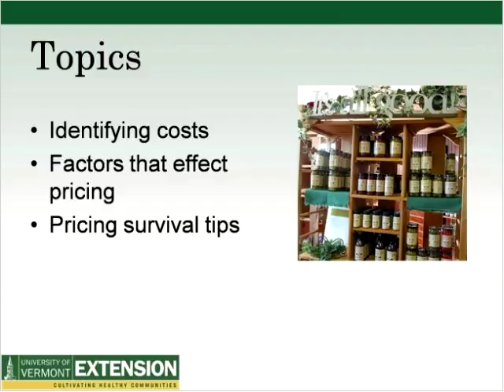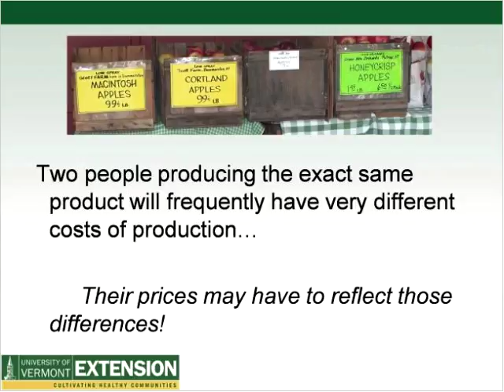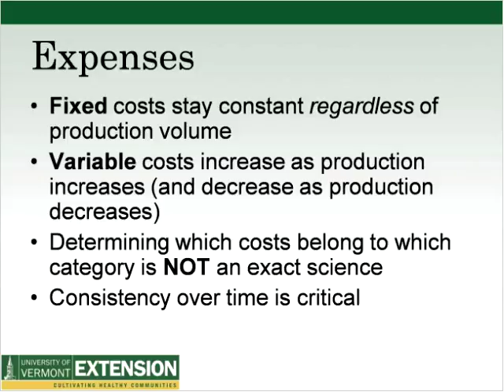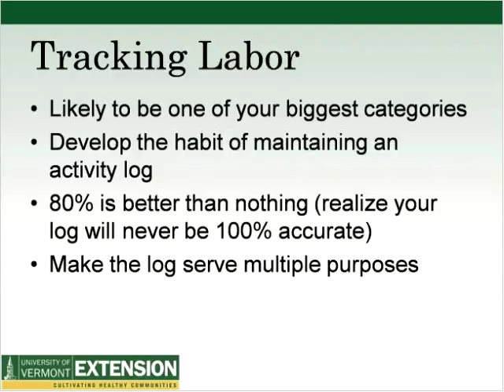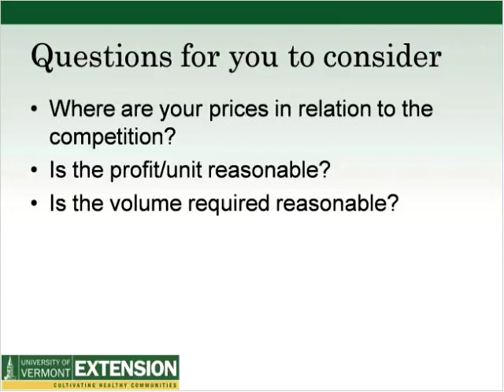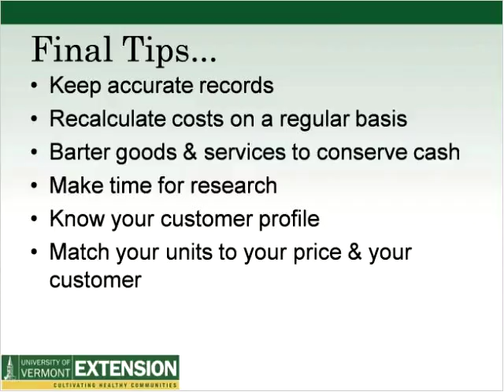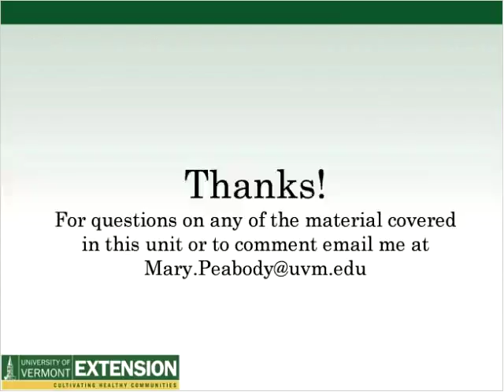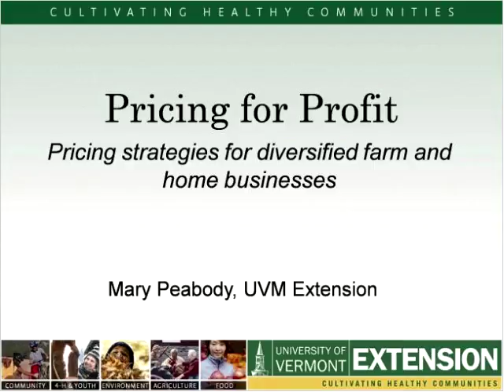Pricing your Product for Profit (2010)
Pricing your product(s) is one of the most critical decisions you will make on the road to profitability. In this interactive session we'll explore the nuts and bolts of what goes into pricing your products, how to calculate your break-even point, and how to adjust your prices without losing your customers. Please bring your questions, your success stories, and your calculators. Presented by Mary Peabody, UVM Extension. Also available: Pricing for Profit Presentation (PDF); From Cash Records to Cost of Production Fact Sheet (PDF); and Selling Strategies for Local Producers (PDF).